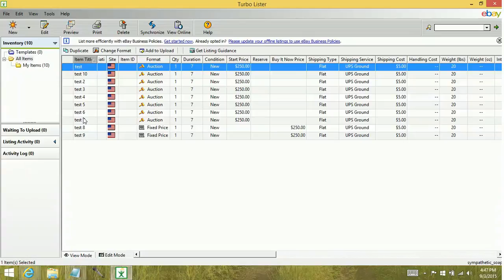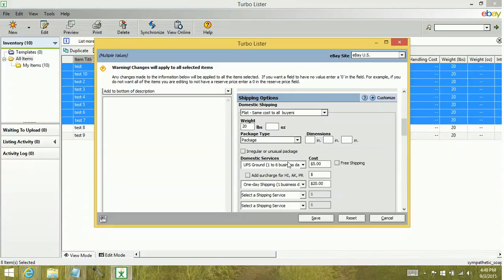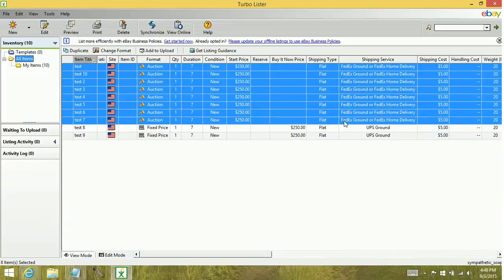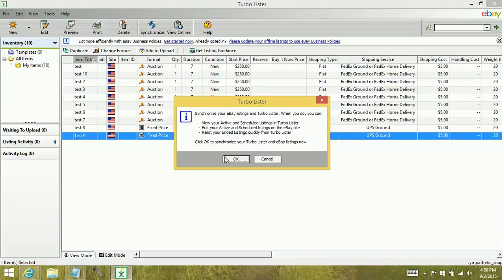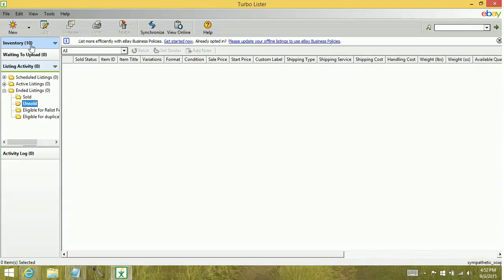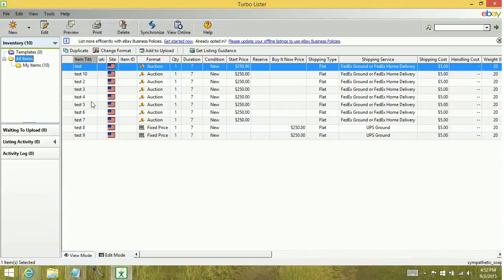Turbo Lister - How to bulk edit items - tutorial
Don't edit your items individually!  Bulk edit to save time using eBay Turbo Lister.